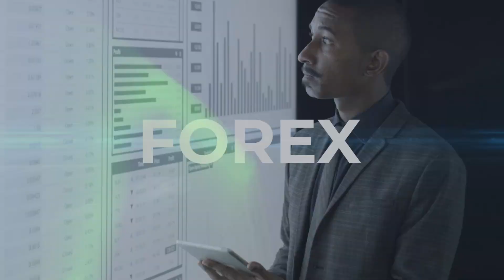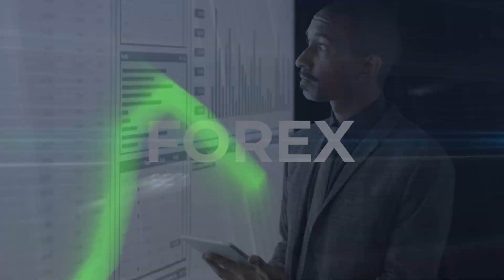EUZBF - Mopani Copper Mine Plc Interview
In this episode, Clarence sits down with Charles Sakanya, CEO of Mopani Copper Mines, who provides insights into what his organization is doing and the sustainable business partnerships the company is exploring in mining at the EU in Zambia Copper Business Forum.